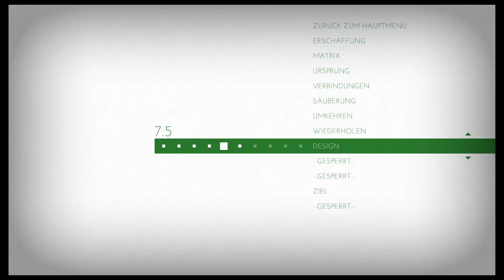Thomas Was Alone - Design 7.5 (PSN)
Thomas Was Alone is an indie puzzle platformer video game created by Mike Bithell.

Design 7.5